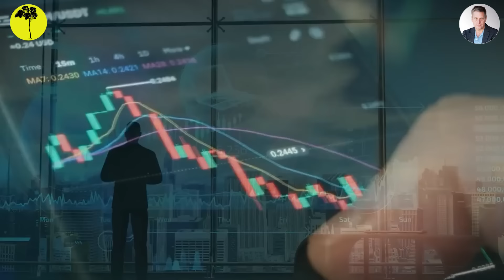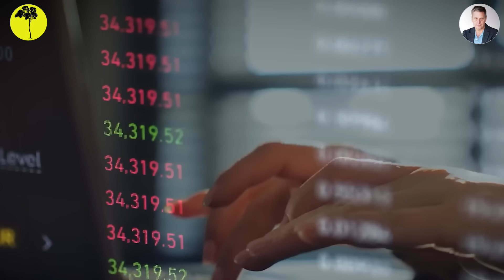"You Do NOT Want To Miss This Opportunity" Fred Krueger Latest Bitcoin Update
Bitcoin maximalist and mathematician Fred Krueger believes that Bitcoin is much bigger than a payment system — It's a new kind of money for the entire world.

Despite being only 15 years old, Bitcoin has already reached a market value of one trillion dollars. For Krueger, the key takeaway is not to miss out on this financial innovation, rather than worrying about its competition with other platforms like Facebook or Solana. Krueger believes Bitcoin will have an enormous impact worldwide as it continues to be adopted. In fact, the increasing interest from financial institutions is a sign that this future is becoming more likely.

An article on Coin Telegraph states that on July 8, US listed spot Bitcoin exchange-traded funds experienced their largest daily net inflows in over a month, totaling 295 million dollars.

BlackRock’s iShares Bitcoin Trust ETF led with 187.2 million dollars, followed by Fidelity’s Wise Origin Bitcoin Fund with 61.5 million dollars. The Grayscale Bitcoin Trust also saw 25.1 million dollars in inflows.

The surge in inflows comes amid concerns over massive Bitcoin sales by the German government and upcoming repayments from the collapsed Mount Gox exchange. Despite these market worries, some analysts believe the fears may be exaggerated.

$1,000,000 Bitcoin AHEAD! You Will NEVER Get This Opportunity Again -  Mathematician Fred Krueger

"You Do NOT Want To Miss This Opportunity" Fred Krueger Bitcoin Update